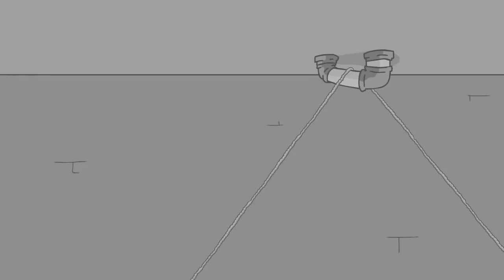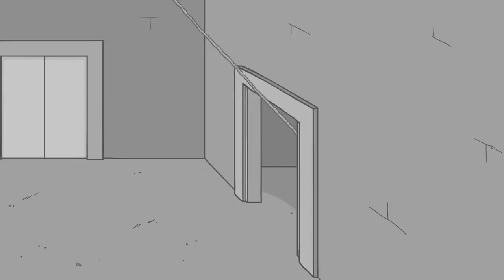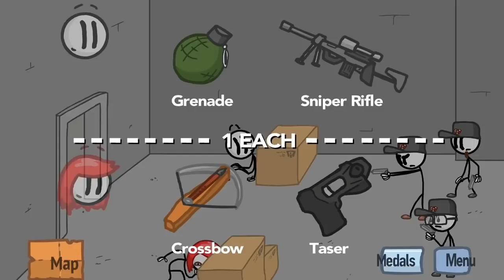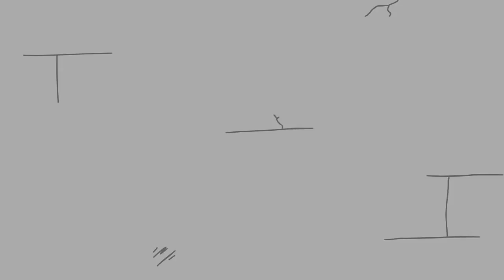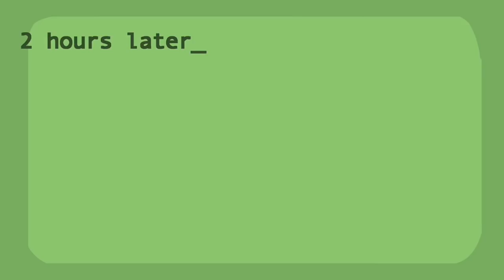Stickman Fleeing the Complex All Wins & Fails Full Walkthrough Android iOS Gameplay HD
Stickman Fleeing the Complex All Wins & Fails Full Walkthrough Android iOS Gameplay HD (by PuffballsUnited)

Henry has been captured by the government, but they've offered him a deal. If Henry can help them take down the Toppat Clan, an international group of theives, his charges will be dropped. Henry will have to find a way into their airship and figure out a way to deal with the Toppats.

-Featuring 60 unique fails!

-Four different endings, each earning you a special rank.

-Even more achievements than Stealing the Diamond!

** Requires Adobe Air **

This game is the third in a series of games. The first is called Escaping the Prison and the second is called Stealing the Diamond.